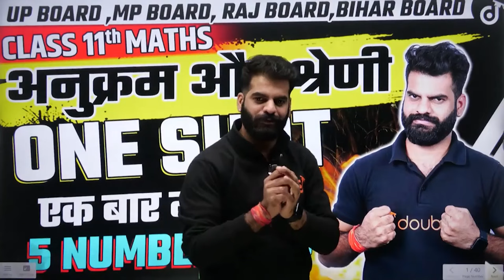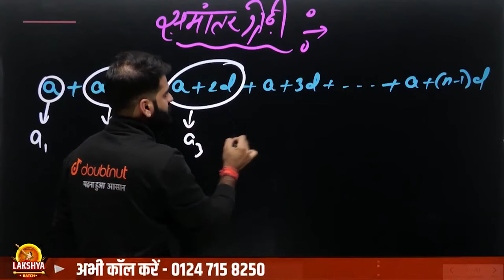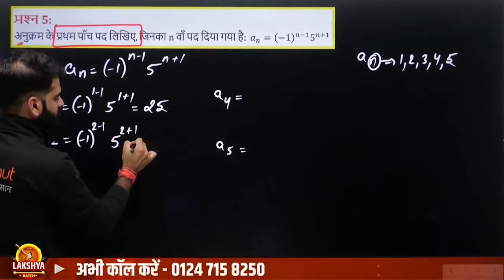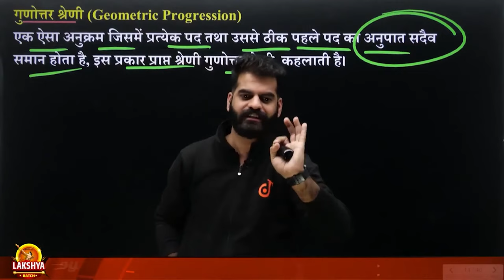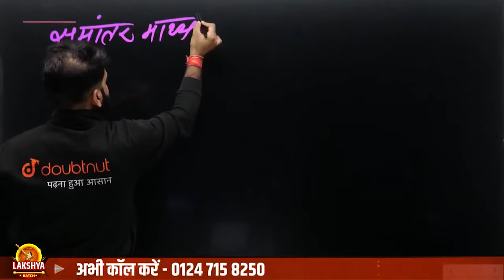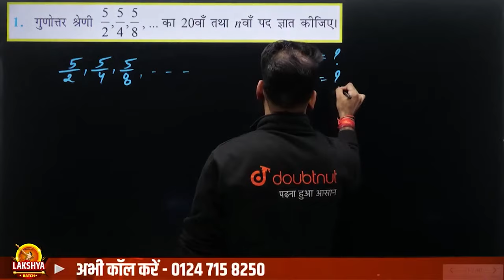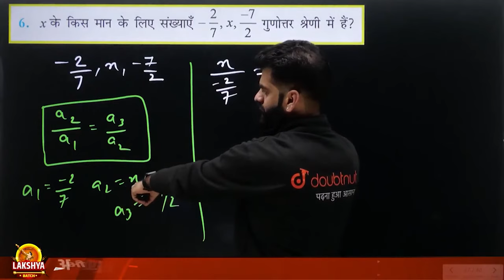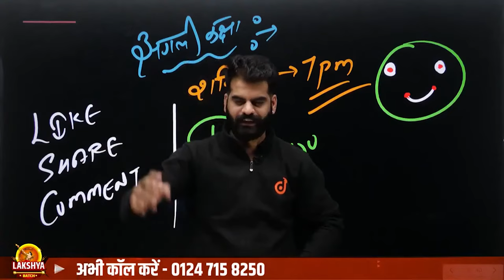अनुक्रम तथा श्रेणी ONE SHOT Class 11 Maths NCERT Chapter 8 | Sequences and Series Full Chapter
अनुक्रम तथा श्रेणी ONE SHOT Class 11 Maths NCERT Chapter 8 | Sequences and Series Full Chapter | Sequence and Series Most Important Questions Class 11 | Class 11 Maths Anukram tatha Shreni One Shot

class 11 sequence and series full chapter one shot video
class 11 chapter 9 sequence and series
class 11 maths chapter 9 sequence and series
class 11 maths
अनुक्रम तथा श्रेणी one shot
अनुक्रम तथा श्रेणी full chapter class 11
अनुक्रम तथा श्रेणी class 11th
class 11 अनुक्रम तथा श्रेणी
class 11 sequence and series one shot
class 11 sequence and series
anukaram tatha anukram shreni
sequence and series questions class 11,
sequence and series practice questions,
sequence and series most important questions class11,